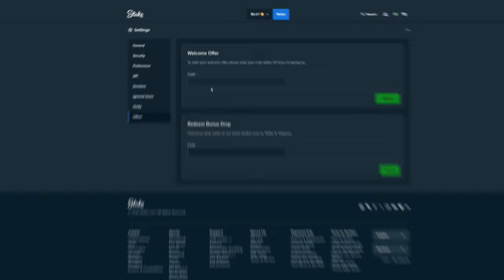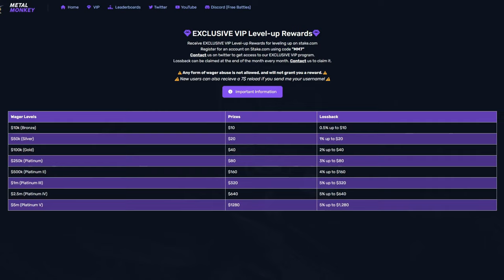I HIT THIS DOING 10$ SPINS ON CLEOCATRA?!